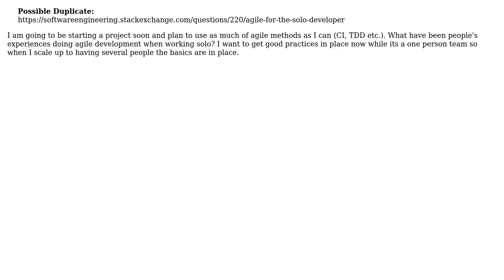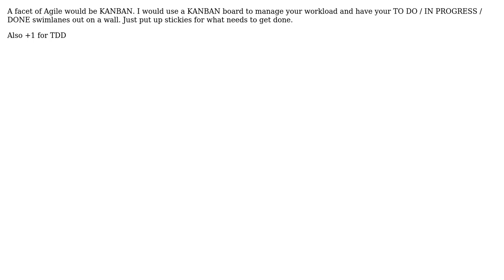Software Engineering: Using Agile development in a one person team (3 Solutions!!)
Software Engineering: Using Agile development in a one person team

With thanks & praise to God, and with thanks to the many people who have made this project possible! | Content (except music & images) licensed under CC BY-SA | Music | Images & others | With thanks to user Zachary K user Steven A. Lowe user mouviciel user Agile Scout and the Stack Exchange Network Trademarks are property of their respective owners. You are responsible for your own actions.